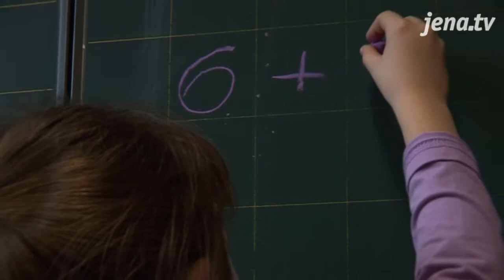Grundschule in der Dornburger Straße: Die Nordschule bietet 22 Arbeitsgemeinschaften an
In unserer Serie über Jenaer Grundschulen stellen wir Ihnen heute die Staatliche Grundschule „Nordschule" in der Dornburger Straße vor. Die Schule feierte vor zwei Jahren ihr 100-jähriges Jubiläum.